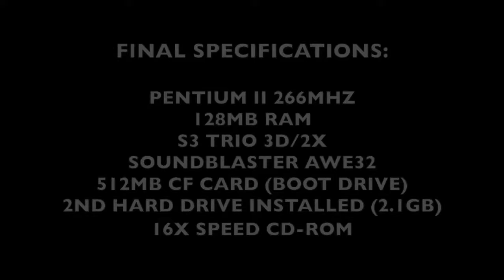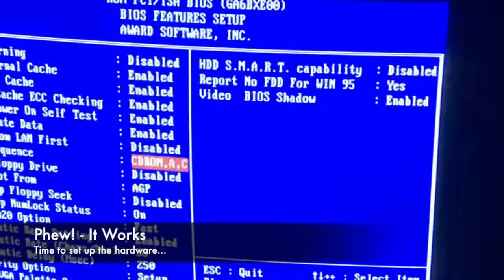Building a Retro MS DOS PC - Retro Gaming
I wanted to build an MS-DOS powered PC. I didn't want to spend any extra money so I limited myself to the spare parts I had in my "geek cupboard".

Final Specifications:
CPU: 266MHZ
RAM: 128MB
Graphics Card: S3 Trio 3D/2X 8MB
Soundcard: Soundblaster AWE32